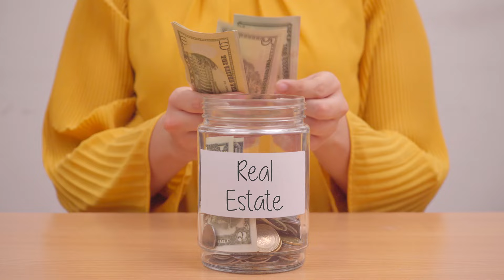Why buying at the Foreclosure Sale brings huge profits!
Do more deals like this with Robert ! We are always looking for partners who can add value and help us expand to do more great deals like this.

Sign Up FOR  our news letter so you don't miss out on THE NEXT, THE BEST, THE GRATEISIE DEAL!